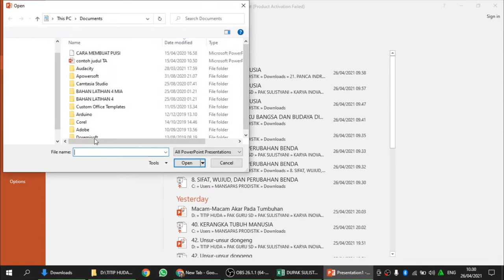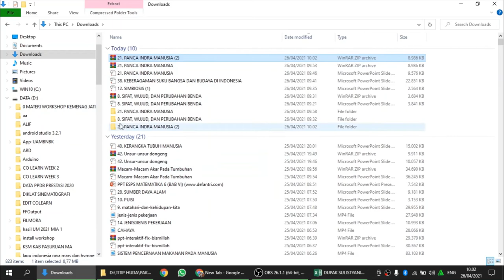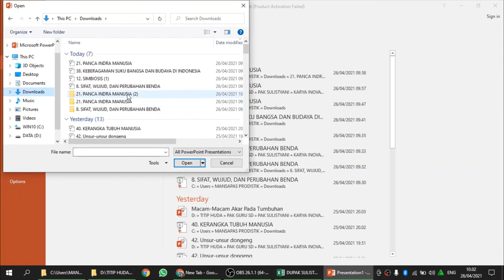Cara Membuka File Power Point yang Terpassword dan Kita Tidak Tahu Kuncinya